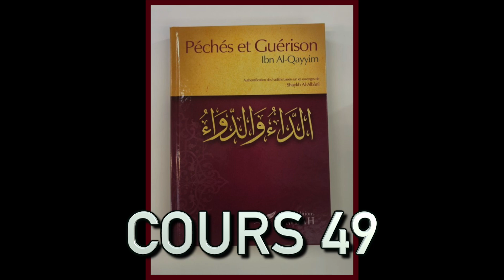Cours 49 du livre « Péchés et Guérison » d’Ibn Al Qayyim - 30/11/21